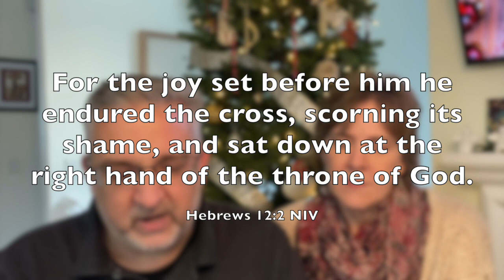The Practice - Joy